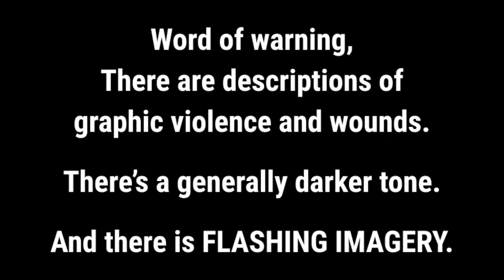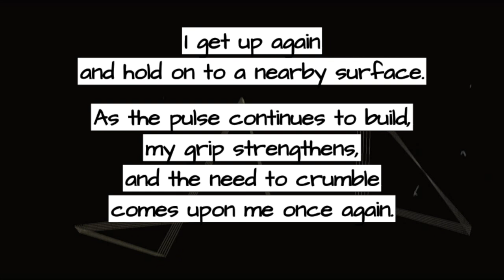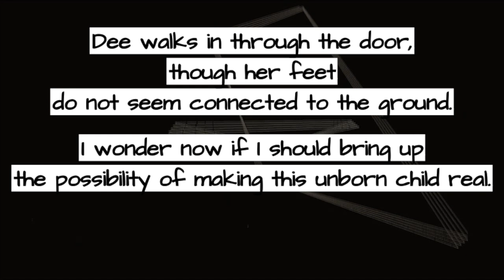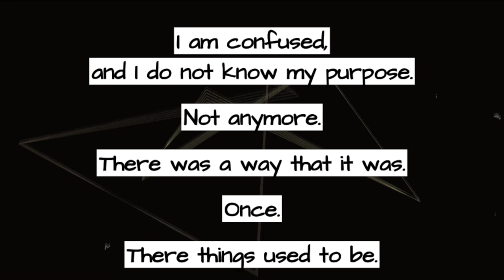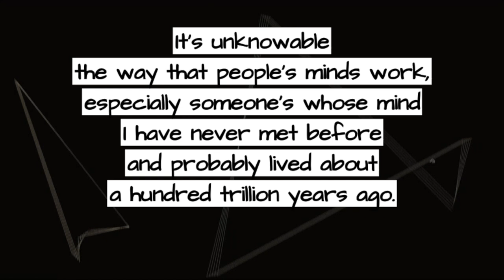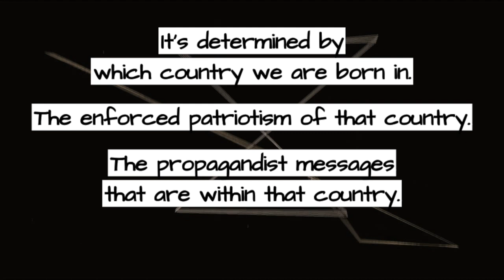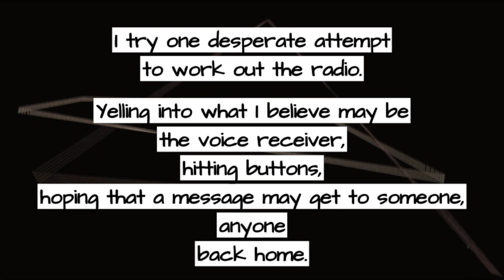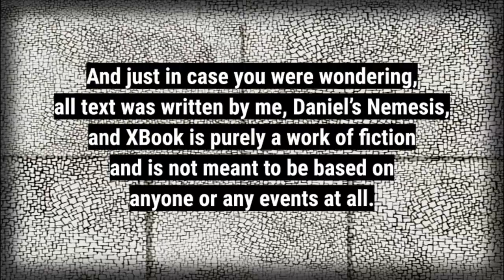XBook Chapter 23 - Fly, Ginger! Fly! (Or General Somethings)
Does surrealism help a story of an alien invasion of Earth at the end of the Great War? It’s perhaps worth a try.

Yes, this is what this audio novel is about. It used to be a podcast as well, and then it stopped, and in this episode… it’s something again? I don’t want to make false promises.

Each episode, I read out a chapter and then I’ve been banned from analysing the chapter afterwards. I can try. I did try. Umm…

Word of warning, there’s descriptions of graphic violence, and wounds. There’s a generally darker tone. And if you’re not a pacifist, you might not like where this chapter goes.

0:00 - Introduction
01:34 - Chapter 23 - Fly, Ginger! Fly!
44:32 - General Somethings.